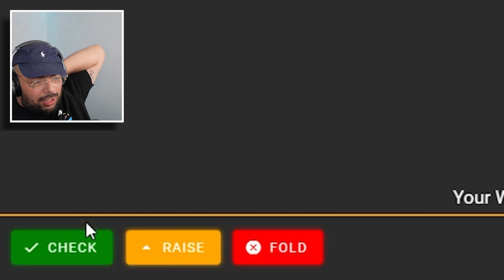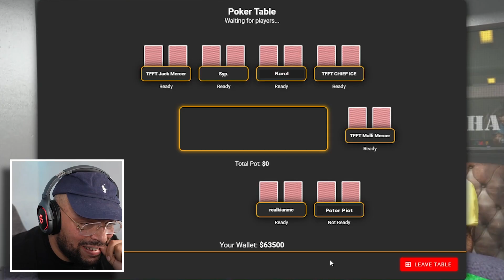PETER PIET & KAREL GAAT POKEREN TEGEN DE MOTOR - GTA ROLEPLAY #30